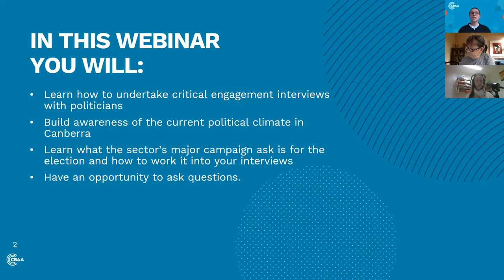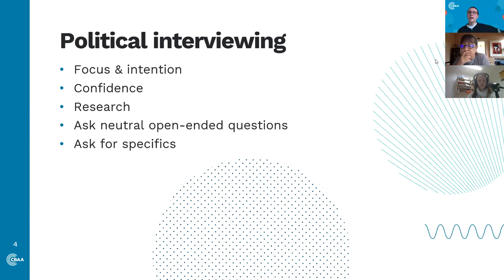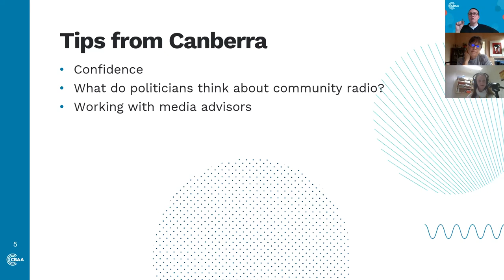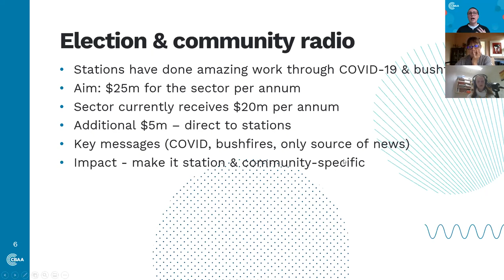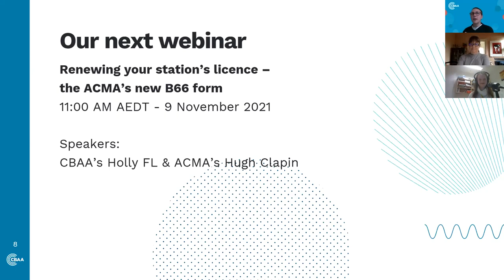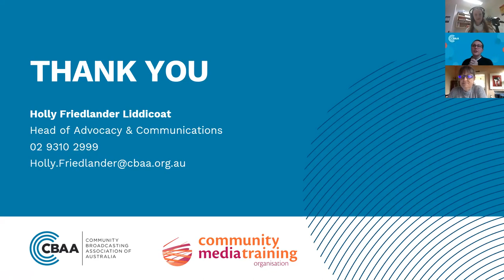CBAA Webinar: Upcoming Federal Election – how to ask the tough questions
In the lead up to the next Federal election, community broadcasters are in a fantastic position to act as a conduit between politicians and our communities.

Many community radio stations engage politically – strengthening communities by ensuring they get access to the information they need to help them make informed decisions.

If you are an interviewer, producer, or content maker, it’s important to ask politicians diverse questions – including the tough ones.